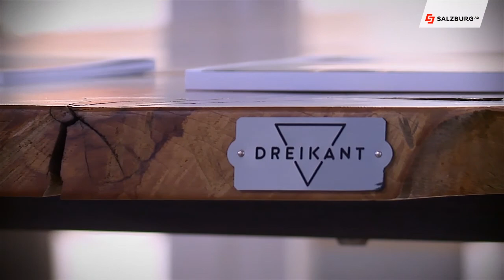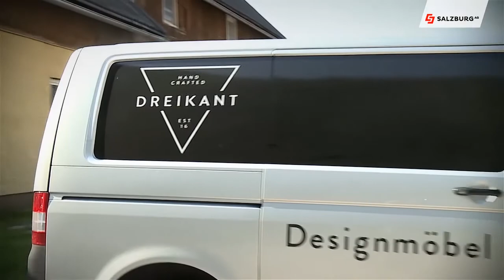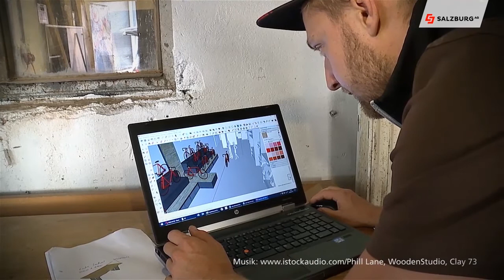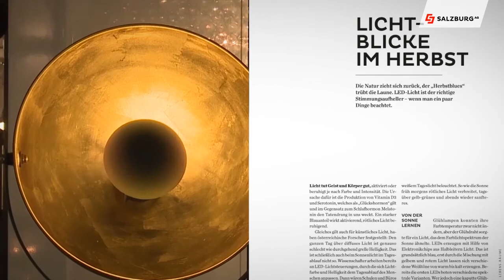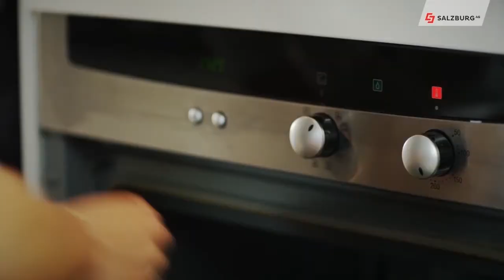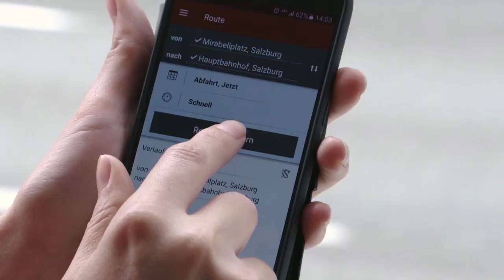Salzburg AG Magazin vom 26. Oktober 2017 HD Salzburg AG TV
Dreikant - Möbeldesign, Lehrberufe der Salzburg AG, Tag der Lehre, Die lebens.linien - das Kundenmagazin der Salzburg AG und Kraftwerk Dießbach

Chefredakteurin: Daniela Kinz
CvD: Markus Viertbauer (ST-KM)
Moderation: Markus Viertbauer, Kerstin Vockner

Unsere Kameras:
GoPro